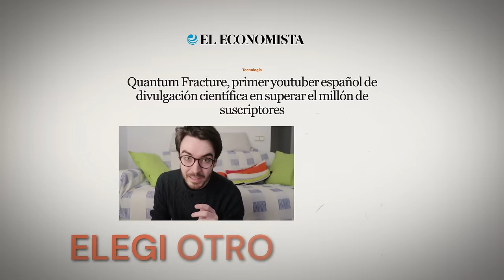Episodio 14 | QuantumFracture / José Luis Crespo | El Cafetal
José Luis Crespo Cepeda es físico, fundador y director creativo del canal de YouTube de divulgación científica QuantumFracture. Actualmente, con más de 3 millones de seguidores, es uno de los comunicadores de la ciencia más influyentes de habla hispana. Además, sus animaciones formaron parte del programa Órbita Laika, ha sido personal de divulgación en el Instituto de Física Teórica de Madrid y organizador de Cultube, evento anual donde se reúnen distintos Youtubers para visibilizar distintas formas de hacer divulgación en YouTube.

Canal de YT de QuantumFracture:
UCbdSYaPD-lr1kW27UJuk8Pw

Recienteme acaba de lanzar un podcast en Podimo llamado 'Hipermovidas'

@elcafetaltv en Instagram y TikTok para contenido exclusivo, making of y reflexiones de las entrevistas.

Y recuerda,
querida y querido cafete,
en realidad, no estamos tan lejos. 🕊

el Cafetal, un proyecto desarrollado por @FundacionPontea.